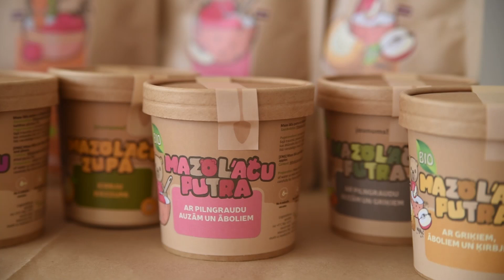Mazo Lāču Putra - ekoloģiska pārtika bērniem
'' Mazo Lāču Putra''- tie ir veselīgi un bioloģiski produkti bērniem un mazuļiem. ''Mazo Lāču Putra'' piedāvā sausos biezeņus un biezzupas. Produkti ir ērti pagatavojami gan mājas apstākļos, gan izbraukumos. Un pats galvenais - bērniem šie produkti tiešām ļoti, ļoti garšo! Veselīgi paēdis bērns, ir apmierināts bērns. Un apmierināti ir arī vecāki! Kur tādu atrast? ieskaties šeit